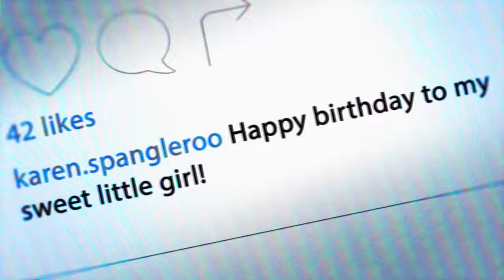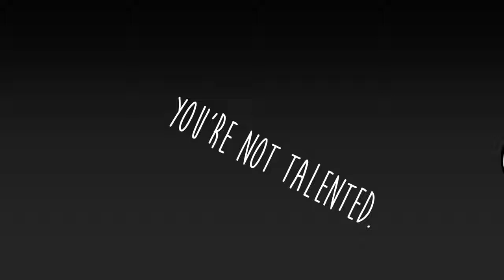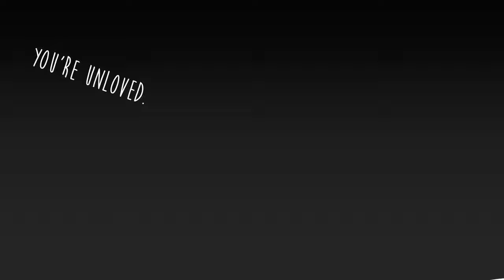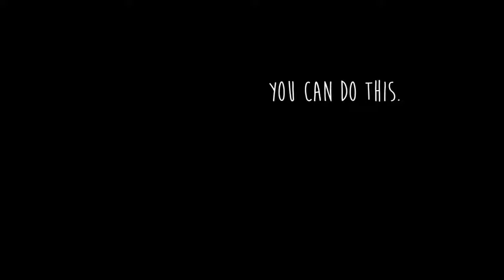(美國正能量動畫) 克服自卑 你已經很好了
分享娛人為主要用途
任何有侵權疑慮請盡速至
反應，謝謝
￣Y^Y^Y^ Y^Y^Y^Y^Y^Y^Y^Y^Y^YY^Y^￣